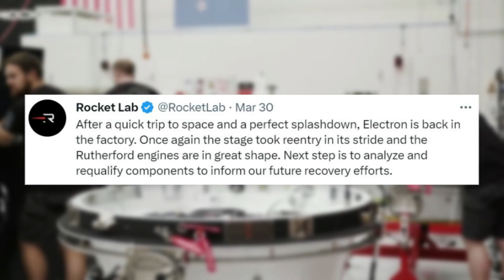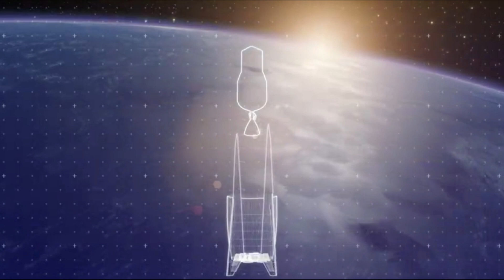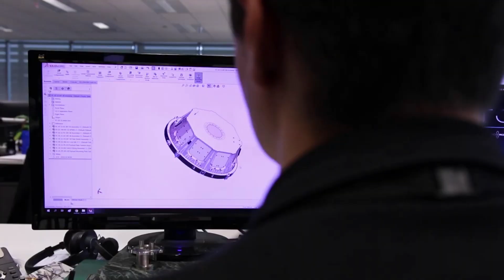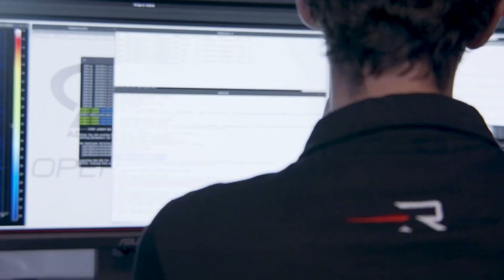How Rocket Lab Plans To Compete With SpaceX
Founded in New Zealand in 2006, Rocket Lab has become one of the most significant companies within the space industry. Just four years earlier, SpaceX was founded and is now launching the vast majority of payloads into orbit each year. While the companies have had very different trajectories since then, Rocket Lab has plans to start competing in more ways than one.

The small lift Electron rocket for example now operates at multiple launch sites around the world, is partially reusable, and is launching more frequently than ever before. This comes in addition to the production and development of the Neutron rocket, meant to directly compete with SpaceX’s Falcon 9. Not to mention Rocket Lab’s work outside of launching rockets, with the acquisition of a host of different companies.

All of which brings up the question of how exactly is Rocket Lab progressing and is it even possible for them to compete with SpaceX in the near future. Based on comments from CEO Peter Beck and actual physical developments, it looks like they are very serious about this outlook. Here I will go more in-depth into Rocket Lab’s recent progress, their plans for the future, what to expect in the coming years, and more.

Chapters:
0:00 - Intro
0:59 - Current Developments
4:17 - One Stop Shop